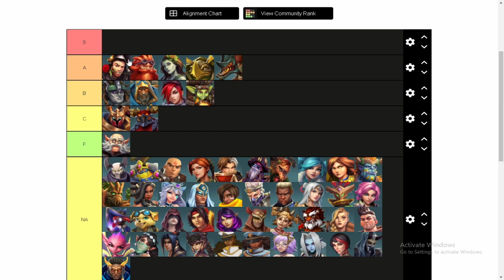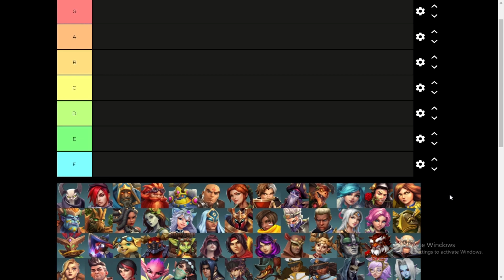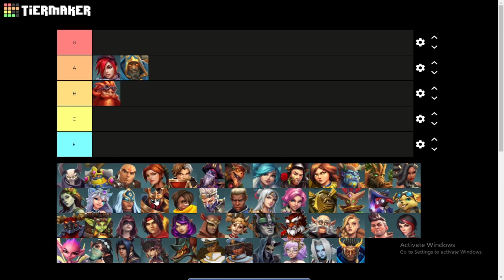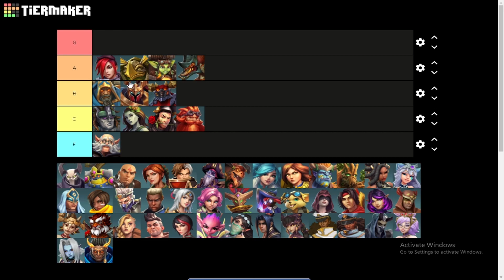Paladins SEA Ranked (Diamond/Master) Complete Tank Tier List